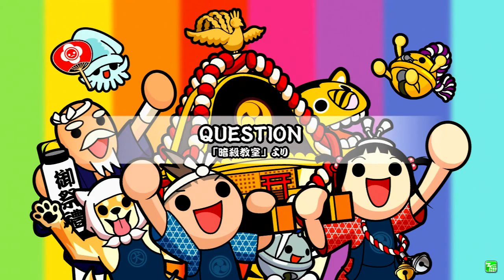태고의 달인 QUESTION(암살교실 2기 1쿨 오프닝)무즈카시이 전량 No. 12